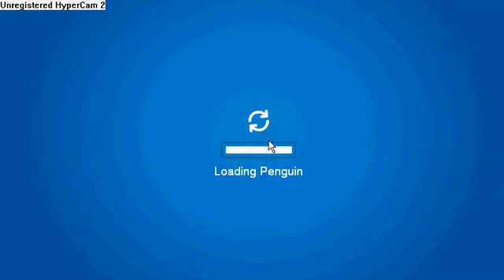Club Penguin DJ3K Tip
Bring A Yellow Puffle To DJ3K
You Can't Use Other Puffles To Do This